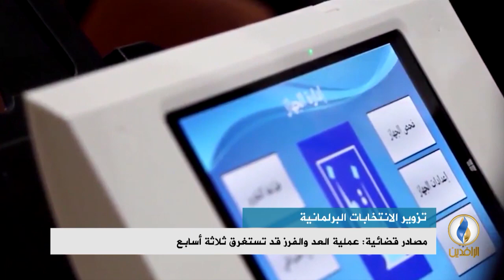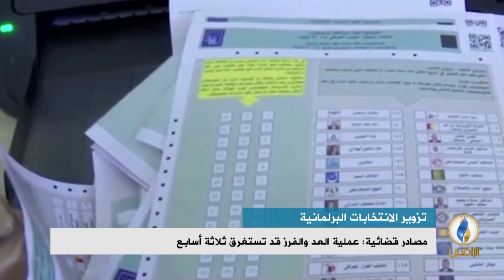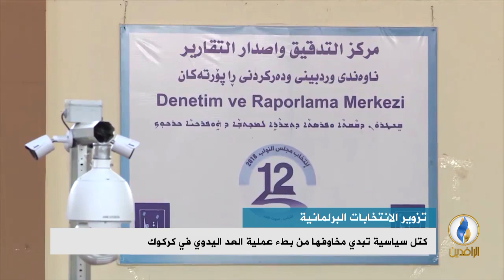تقرير إخباري.. البدء بنقل صناديق الاقتراع المشكوك فيها من المحافظات إلى بغداد